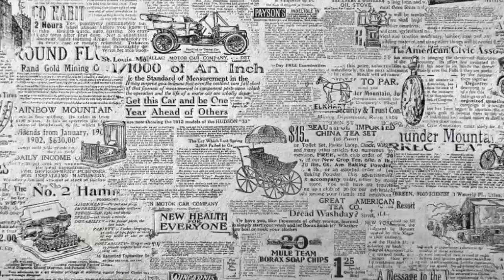Perdemos Roberto Avallone !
Jornalista Roberto Avallone morre aos 72 anos de idade.